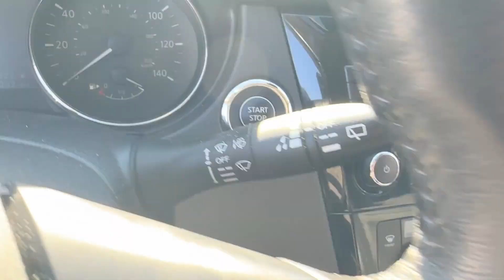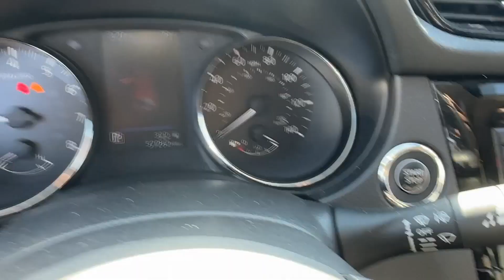2019 Nissan Rogue Sport SL Silver Spring, Laurel, Rockville, Clarksville, College Park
2019 Nissan Rogue Sport SL JN1BJ1CR8KW332728 Video

This 2019 Nissan Rogue Sport SL is full of phenomenal features such as: